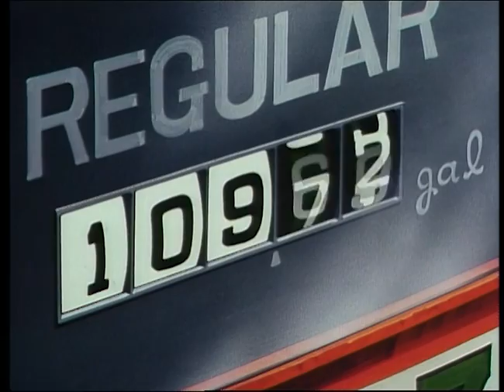Virtua Fighter | El Defendor Virtuoso | capítulo 8 Un pasado triste | Español Latino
Alex, Erica y Roberto embarcan en el camino al centro de investigacion en Salt Lake City tras Sara. El pasasdo de Erica sale a la luz.